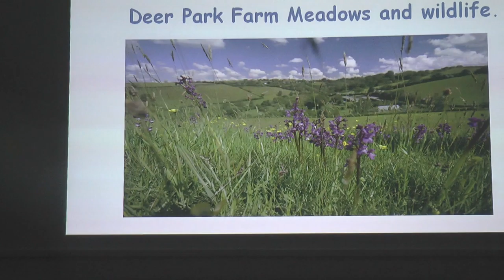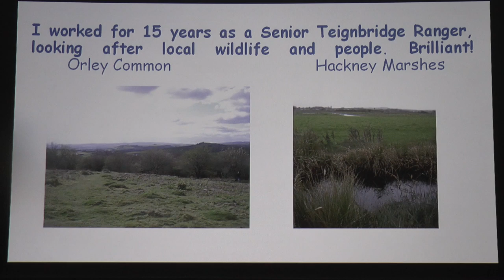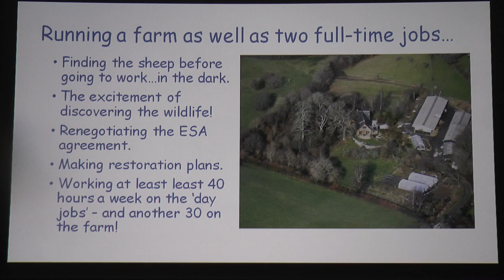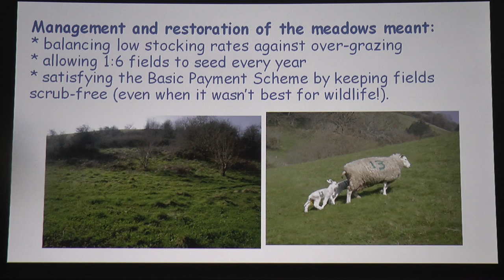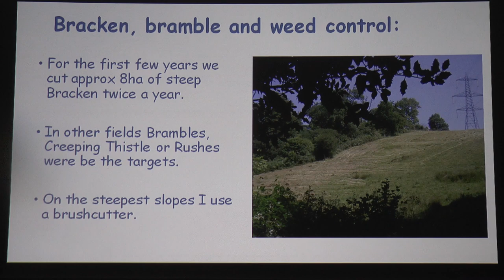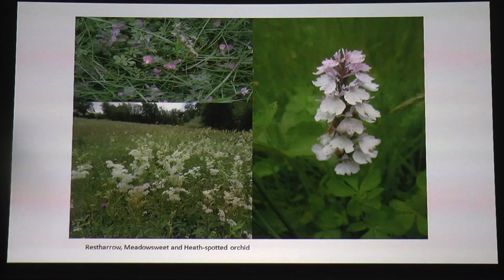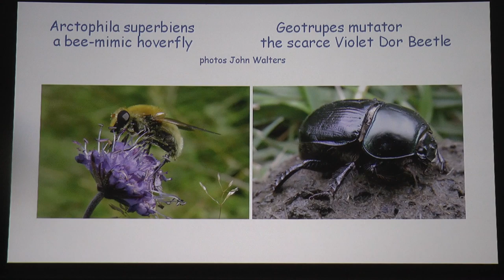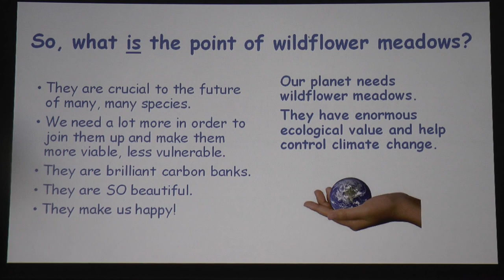Audrey Compton's talk for Moor Meadows - Part 1 of 2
Audrey talks about the restoration of Deer Park Farm on Dartmoor, including the recreation of wildflower meadows, now rich with insect life.

Recorded at Scorriton Village Hall, February 12 2019 for Moor Meadows